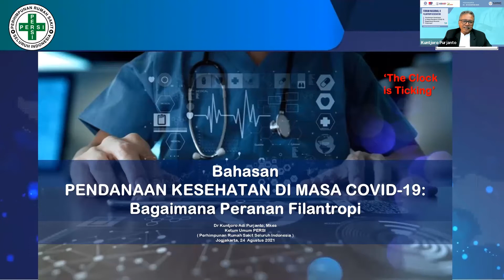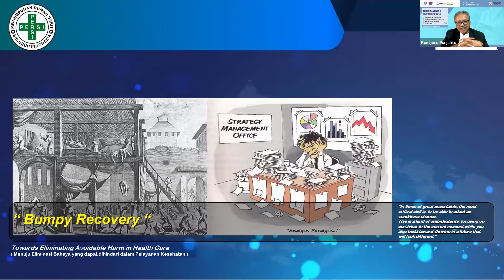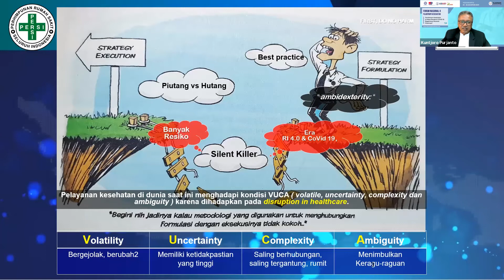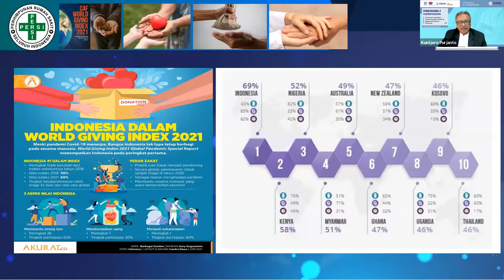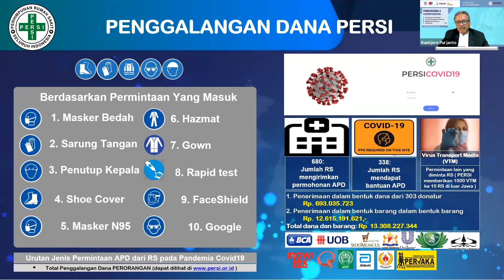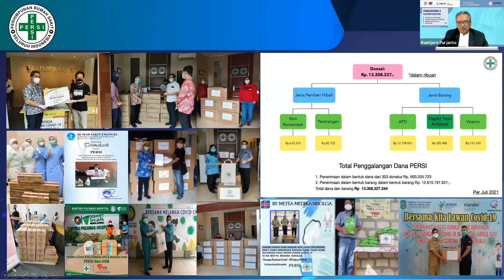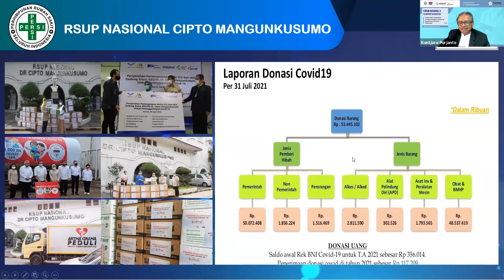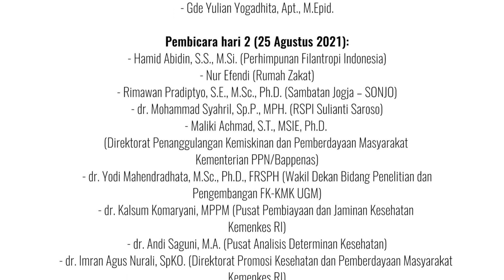1.7. Pembahasan_dr. Kuntjoro Adi Purjanto, M.Kes. (Ketua Perhimpunan Rumah Sakit Seluruh Indonesia)